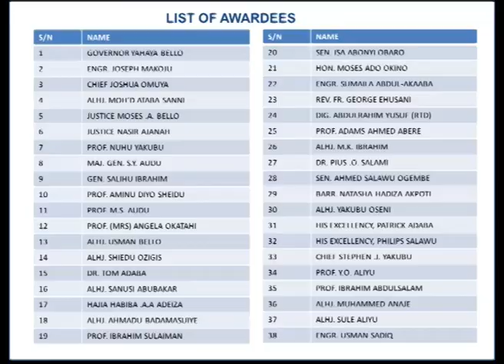KOGI EBIRA PEOPLE'S ASSOCIATION (EPA) AWARDS DAY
KOGI STATE GOVERNOR YAHAYA BELLO SAYS HIS ADMINISTRATION WILL DO EVERYTHING POSSIBLE TO MAINTAIN THE LEVEL OF PEACE CURRENTLY BEING ENJOYED IN THE STATE.

THE GOVERNOR WAS SPEAKING WHEN THE PEOPLE OF THE CENTRAL SENATORIAL DISTRICT ROLLED OUT THE DRUMS TO CELEBRATE THE PEACE AND THOSE WHO HAVE CONTRIBUTED TO PUTTING AND END TO WHAT USED TO BE THE MOST NOTORIOUS PART OF THE STATE